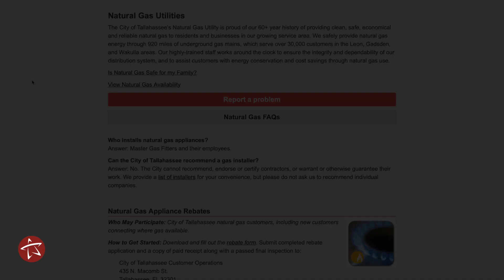Save with Natural Gas from the City of Tallahassee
Rediscover outdoor cooking with a natural gas grill & reduce your summer air conditioning costs. Gas grills are fast, easy & economical. The City offers rebates to help with replacing or upgrading to a natural gas grill.